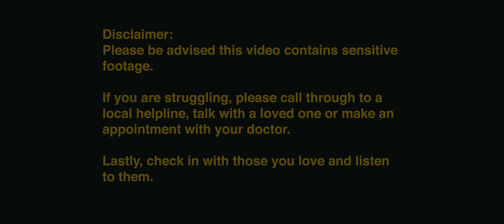BLINDFOLDED AND LED TO THE WOODS - HALLUCINATIVE TERROR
Christchurch, New Zealand’s BLINDFOLDED AND LED TO THE WOODS have returned and intend to leave an indelible mark on the landscape of extreme music in 2023 with Rejecting Obliteration, the group's 4th LP.  The group's penchant for converging avant-garde progressive metal with caustic technicality and grinding intensity remains intact while seething with dissonant chords and a commandeering vocal performance.

Director, Editor, DOP: Matt Evlampieff (@whiskocreative)
Producer/ AD: Mikaela Rüegg
1st AC: Ollie Hudson
Set Assistant: Nic Rollinson
BTS video: Kirsty Cameron
BTS photography : Jordan Tait